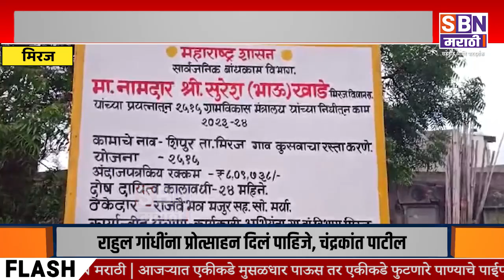MIRAJ | युवा नेते सुशांत खाडे यांच्या हस्ते शीपुर गावातील 2 कोटी 80 लाखांच्या विकास कामांचा शुभारंभ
युवा नेते सुशांत दादा खाडे यांच्या हस्ते शीपुर गावातील 2 कोटी 80 लाखांच्या विविध विकास कामांचा शुभारंभ मोठ्या थाटात, वचनपूर्तीची साडे दहा कोटींची कामे मार्गी लागल्याने शीपुर गावाची मागणी मुक्त कडे वाटचाल.